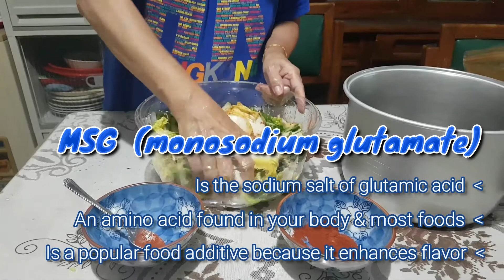How to make easy Kimchi? | Homemade KIMCHI by Tita Dobbie | miLots TV - Vlog # 22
How to make easy Kimchi? Tita Dobbie will show how she prepares Kimchi with her simple but surely delicious recipe. Try this at home and definitely you'll be amazed of the health benefits it can give. It is very easy to prepare, and, can be served as appetizer.

I'll be glad to know your thoughts about this video. So, let me know your suggestions by writing in the comment section. Please have a quick thumbs-up. Thanks and stay safe everyone!

- Jazz Comedy / Jazzy Frenchy / Hey
3. Mediafire Free Sound Effects -
4. Google Drive Free Sound Effects - Clapping
5. Inserted Audio Sound Effects by Wondershare Filmora
6. Colorful bars smpte - by Daniel Roberts from Pixabay
7. TV Device 55498 - by Tomislav Jakupec from Pixabay
9.  Words/ Descriptions of the Health Benefits
- Approved by: Maulik P. Purohit MD, MPH
- by Joe Leech, MS on November 19, 2018
- Encyclopædia Britannica. 1 October 2008. Retrieved 23 March 2017 / Chin, Mei (14 October 2009). "The Art of Kimchi". Saveur. Retrieved 9 August 2010.
(Please refer to citations provided by the same website)

"Let your speech always be gracious, seasoned with salt, so that you may know how you ought to answer each person." - Colossians 4:6 ESV